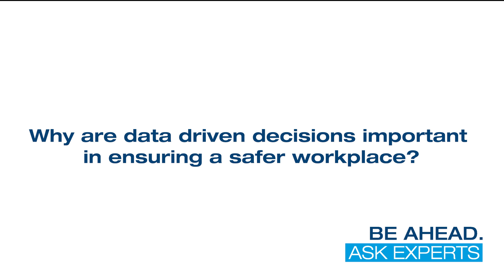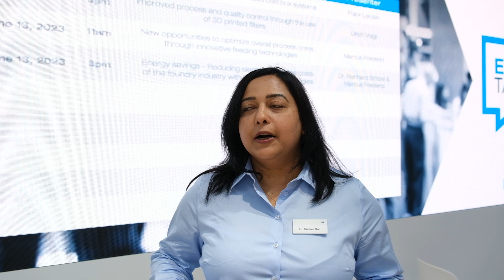Interview with Sritama Kar on Data Driven Analysis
Our channel gives you interesting insights into the world of ASK Chemicals.